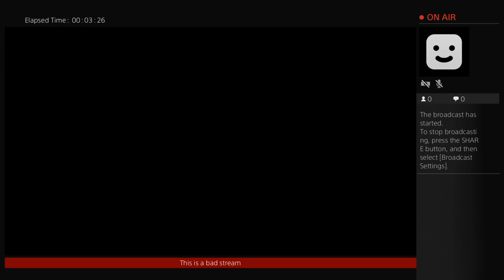The binding of isaac afterbirth